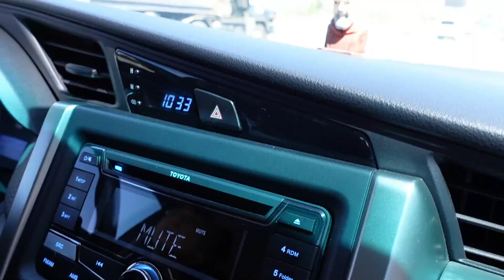Byaheng QC and Biñan via SLEX, Skyway Stage 3 | Our Simple Way of Living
Salamat po sa mga nag-order ng KINGS Herbal Plus, kailangan po uli namin na kumuha ng stock sa Quezon City at dumaan din po kami sa Biñan bago bumalik ng Cabuyao. Salamat po sa inyong panonood at pagpalain po tayo ng Panginoon.

This is purely a collection of our home videos
We are from Cabuyao City, Laguna Philippines
Proud to be a Filipino 🇵🇭

📷 This video was taken using:
Sony Digital Camera ZV-1
Sony Shooting Grip with Wireless Remote Commander GP-VPT2BT